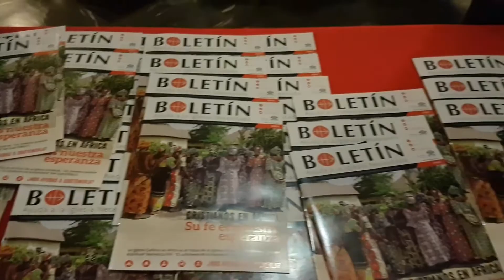La Noche de los Testigos Catedral Morelia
La crónica en video de la Noche de los Testigos en Morelia.